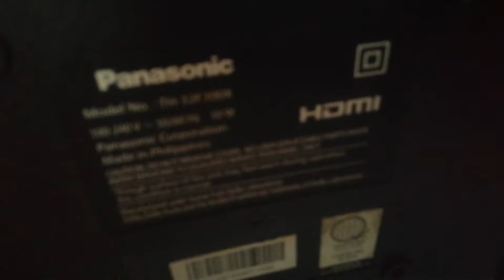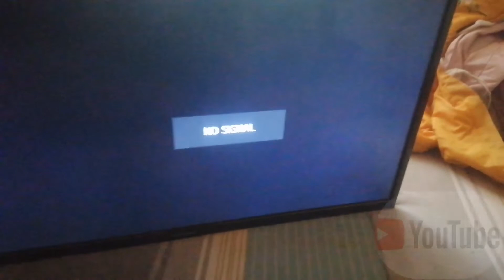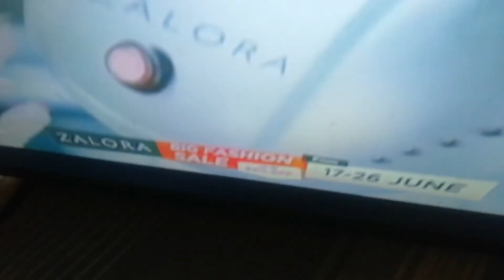how to fix bigla nalang nawawala ang display Panasonic